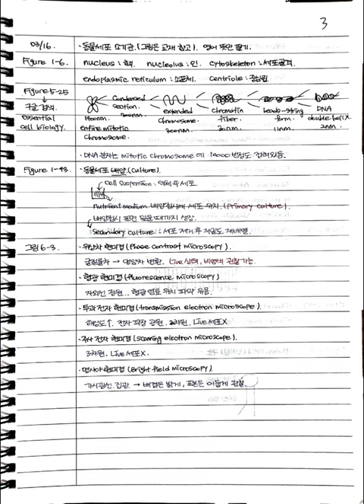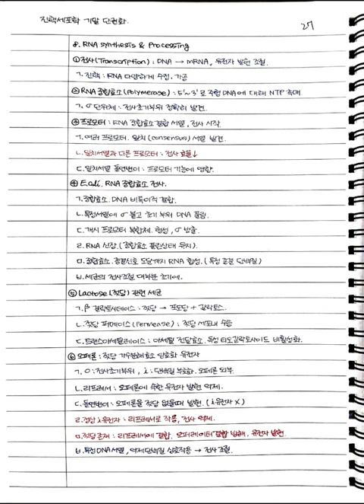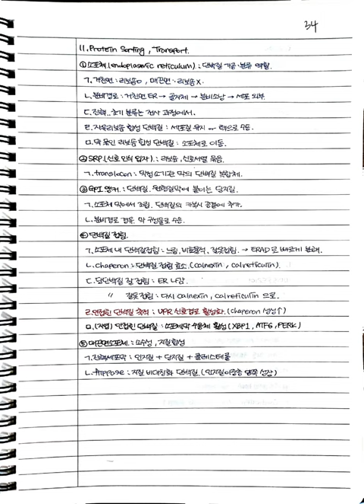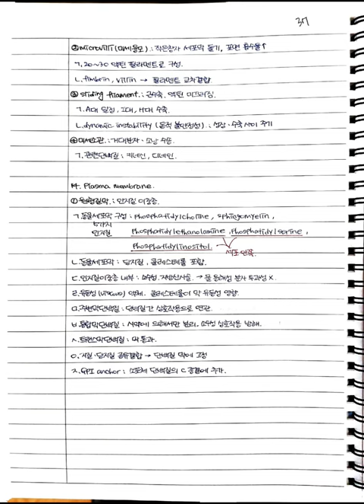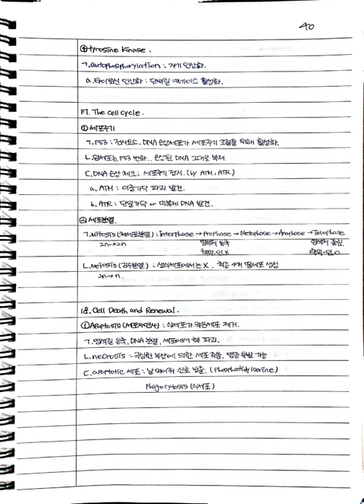[세포학] [기생충학] 개념정리 노트필기 | 대학 전공,교양 | 중간고사,기말고사 | +볼펜ASMR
00:00 세포학
42:00 기생충학

모든 문의는 아래로 주세요!

적발시 바로 아는 경찰,법조인께 신고 들어갑니다.
제 영상을 참고하시고 본인이 직접 필기하시는 학습을 권장합니다 :)